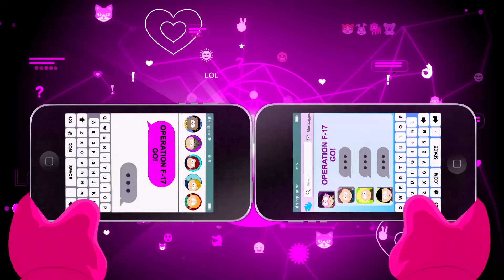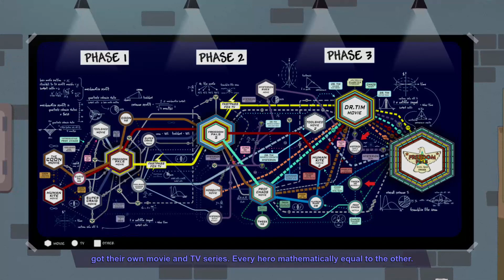Dr. Timmy is honestly Smart | South Park Fractured butthole